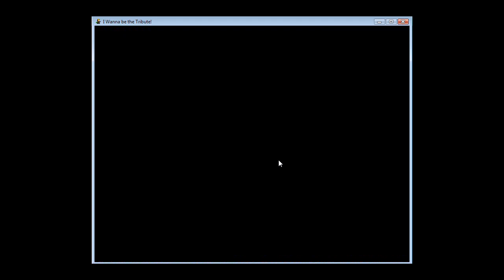Let's Play "I Wanna Be the Tribute" (Part 5)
Stupid YouTube rejected the first submission for being too long.  That's why the video is sped up at one part.  I also had to cut out three failed attempts at the new boss.